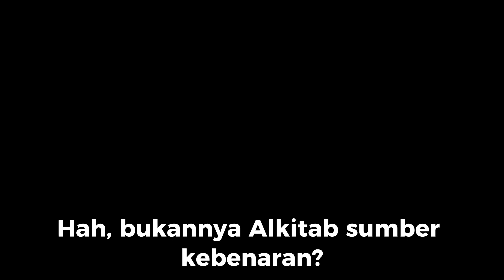TEASER SAAT YOUTH CAMP 2024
APAKAH ALKITAB SUMBER KEBENARAN? MASIHKAH RELEVAN?

SAAT YOUTH CAMP 2024
30 DECEMBER 2024 - 2 JANUARY 2025
STT SAAT MALANG